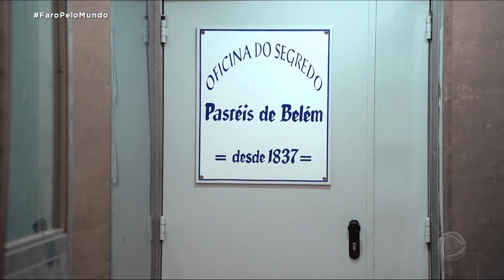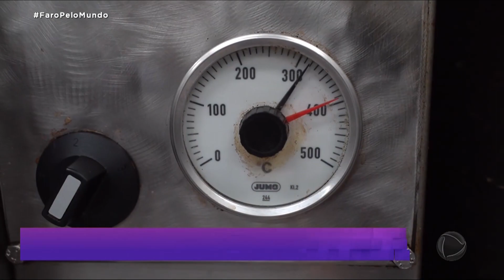Em Portugal, Rodrigo Faro invade cozinha onde é feito o tradicional pastel de Belém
O Faro pelo Mundo está em Portugal e invade a cozinha onde é feito o tradicional pastel de Belém. Receita tradicional foi criada em 1837 e é cercada de mistérios. Até as pessoas que trabalham na confeitaria não tem acesso à receita completa.